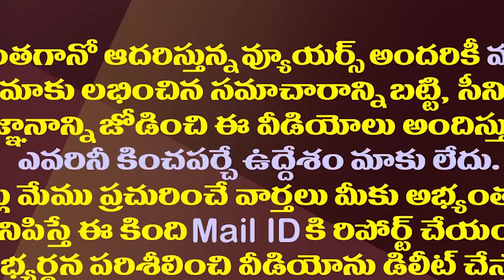చిచ్చుపెట్టిన వల్లభనేని వంశీపై టీడీపీ మౌనమేల?| Chandababu Is Unable To Take Action Against MLA Vamsi